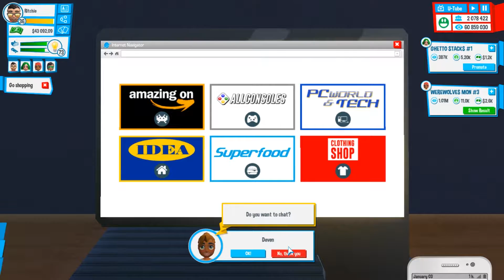Making Money - Youtubers Life Part 41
Finally getting back to this.  For some reason, I thought Ritchie had more money.  Not sure why.